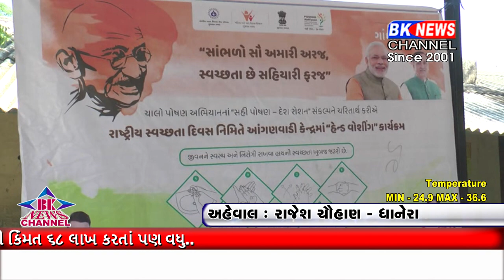ગાંધીજીના જન્મ જયંતિ પર આજે ધાનેરા તાલુકાની વિવિધ આગણવાડી પર સ્વછતા માટેના કાર્યક્રમોનું આયોજન થયું